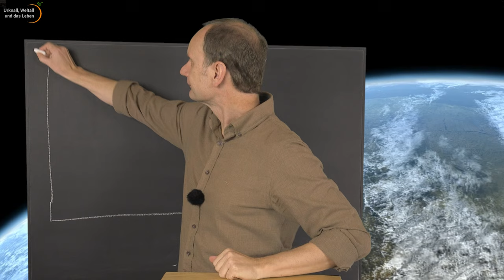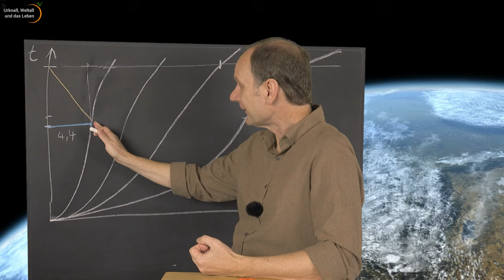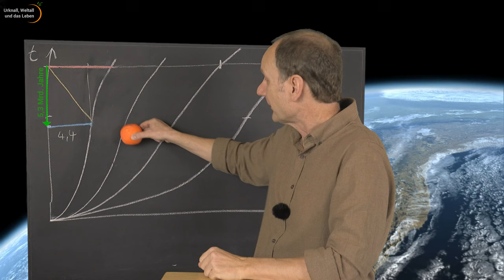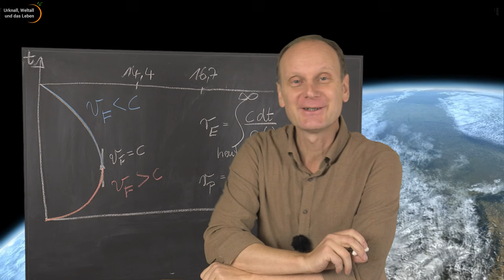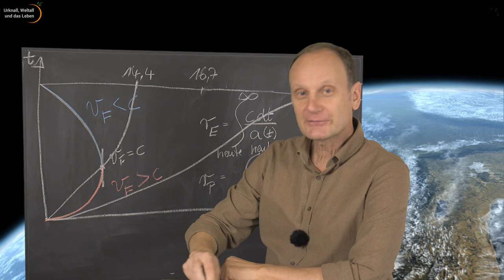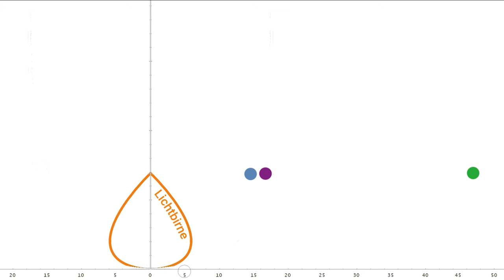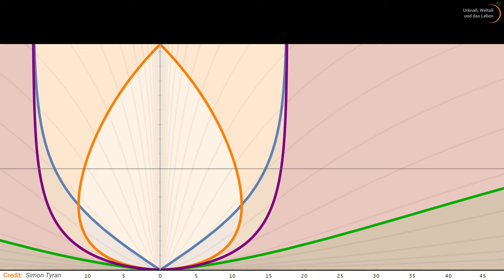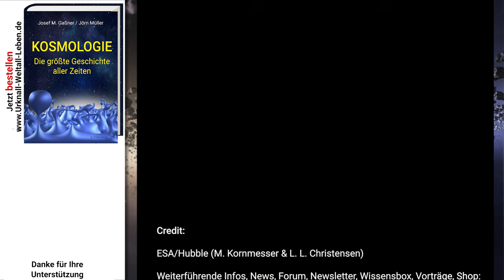Häufige kosmologische Irrtümer: Entfernung, Hubble-, Ereignis- u. Teilchenhorizont | Josef M. Gaßner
Von Aristoteles zur Stringtheorie (78): Die größten Irrtümer in der Kosmologie
In populärwissenschaftlichen Darstellungen findet man leider oftmals Fehler zur Kosmologie. Das reicht von falschen Entfernungsangaben wie mitbewegter Entfernung oder proper-distance bis hin zu falschen Schlussfolgerungen aus Hubblehorizont, Ereignishorizont und Teilchenhorizont des Universums.
Können wir z. B. Licht von Objekten empfangen, die sich außerhalb des Hubble-Horizonts befinden, die sich also mit Überlichtgeschwindigkeit "entfernen"? Was genau sehen wir bei einer Supernova, die vor 5,3 Mrd. Jahren stattgefunden hat? Wo befindet sich die Supernova heute?
Josef M. Gaßner erläutert in der Reihe "Von Aristoteles zur Stringtheorie" (Playlist) die häufigsten Trugschlüsse und zeigt Animationen zur zeitlichen Entwicklung der Horizonte im Universum.